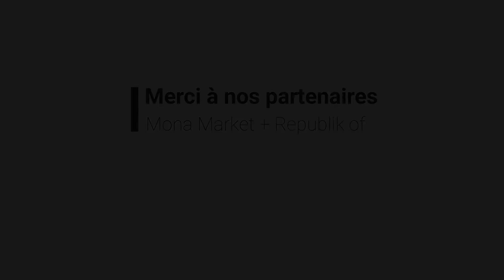Ce dimanche le club reçoit un artiste : Franck Célaire.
🎥 Nouvelle émission, Nouvel invité !

Originaire d'île de France nous découvrirons comment ce personnage haut en couleur est arrivé dans le Sud de France. Il nous parlera aussi de son parcours atypique, comment après avoir suivi un enseignement classique il a su faire du dessin son métier, d’abord en tant qu'architecte puis en tant qu’artiste.

Il témoignera de moments marquants de sa carrière comme la réalisation de Guit’arts pour des légendes de la musique française et internationale comme Jean-Louis Aubert, Mathieu Chédid ou encore le groupe irlandais U2. Enfin il aura aussi l’occasion de nous présenter une action caritative qui lui tient à cœur “les toiles solidaires” : toiles-solidaires.com

Nous avons hâte de vous partager ces images positives, merci encore à Franck Célaire pour sa présence chaleureuse et bienveillante.

Concept & Production : Gravity Innovation

Réalisation : Studios-PM

Décor : MOna MArket Montpellier#inspiration

Le Club - Le Talk Show Positif est une émission conçue et produite par Gravity Innovation